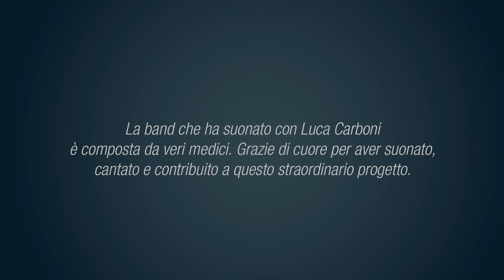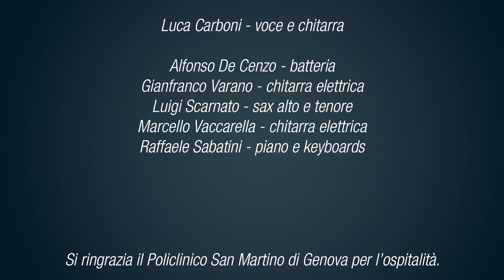Luca Carboni al San Martino per ‘Il battito del cuore 2019’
Luca Carboni torna a dar voce insieme ad una band di medici, sul tetto del Padiglione Maragliano, a un messaggio che sta a cuore a milioni di italiani: la prevenzione è lo strumento migliore per affrontare i problemi cardiaci.